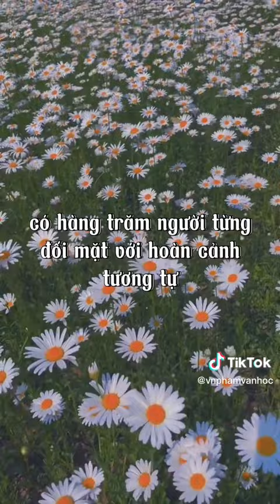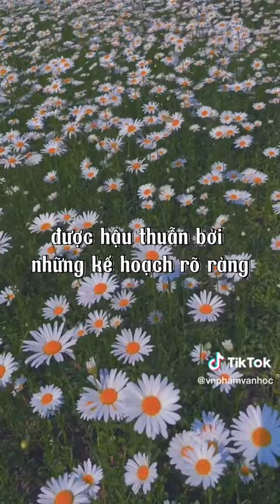10 Câu Nói Giúp Bạn Có Thêm Động Lực Để Thành Công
10 Câu Nói Giúp Bạn Có Thêm Động Lực Để Thành Công